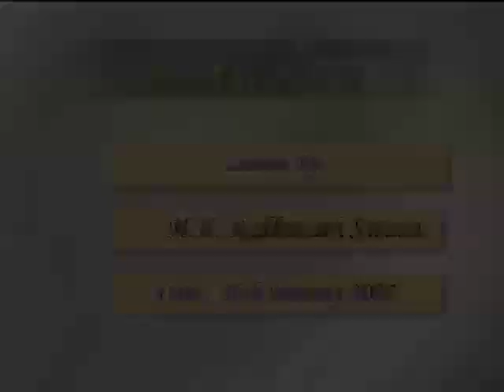07-PU02 Glories of Bhismadev-1 by HH Radhanath Swami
Lecture by HH Radhanath Swami On Glories of Bhismadev. A Lecture was given by HH Radhanath Swami during Pune Yatra 2007.